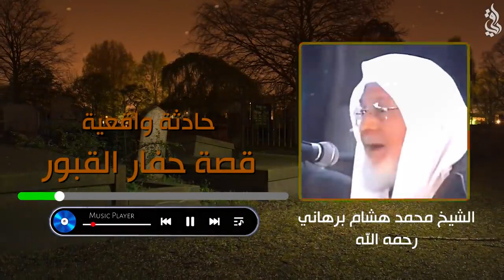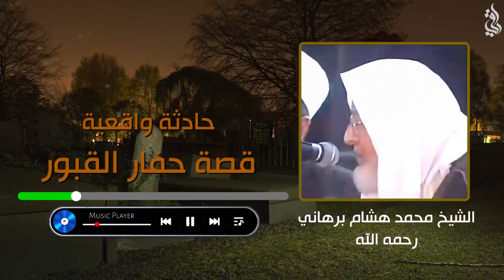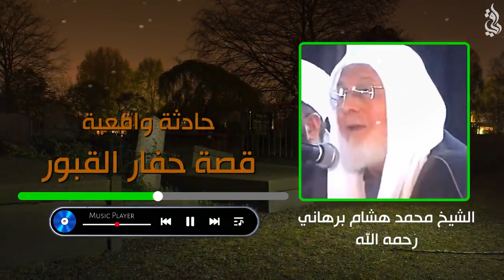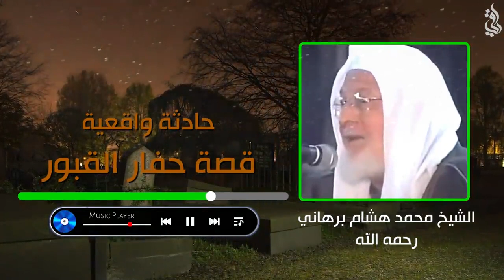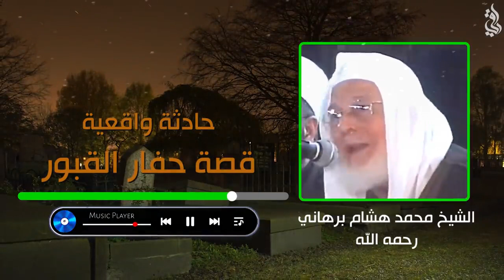قصة عجيبه /حفار القبور مع أحد الموتى / رأى العجب ثم أصبح عالم / للشيخ محمد هشام برهاني رحمه الله